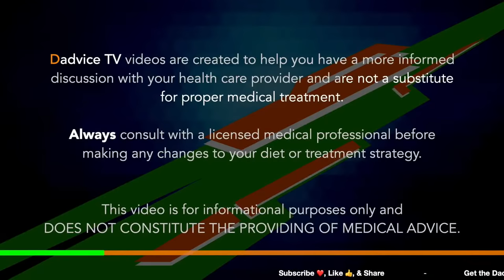Glomerular Filtration Rate: When your Kidney Number, eGFR, is the wrong thing to focus on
Episode 173:Glomerular Filtration Rate: When your Kidney Number, eGFR, is the wrong thing to focus on. Estimated Glomerular Filtration Rate (eGFR) is the best test to estimate your level of kidney function and determine your stage of kidney disease. Your doctor can calculate it from the results of your blood creatinine test, your age, body size, and gender. Your eGFR tells your doctor your stage of kidney disease and helps the doctor plan your treatment - but it isn't always the right number to be focused on. Dr. Rosansky discusses WHEN your eGFR is the wrong number to focus on and explains what you should be focusing on (such as protein leakage). Dr. Rosansky is a retired Nephrologist and author of the book Learn The Facts About Kidney Disease.